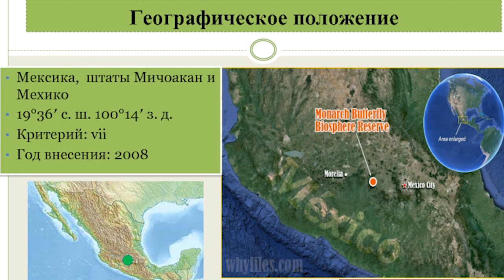8 загадок нашей планеты, которые учёным удалось разгадать. Тайны нашей планеты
Почему камни «ползают», скворцы «танцуют», а умирающий человек видит свет в конце туннеля.
Наука не стоит на месте. То, что считалось феноменом и неразрешимой загадкой еще вчера, сегодня получило доказательные научные объяснения. О самых удивительных тайнах, которые раскрыли ученые, в проекте популярная география на канале вселенная BW.